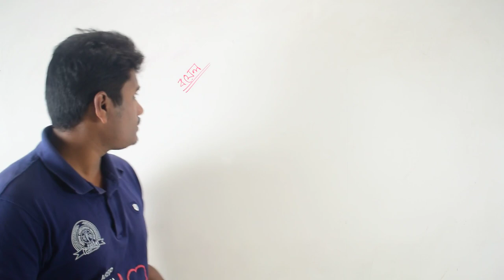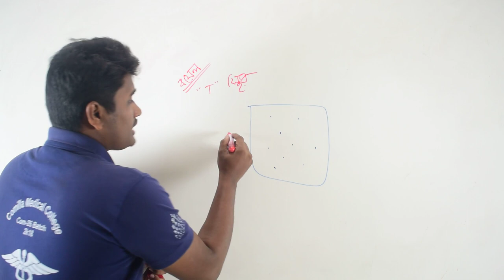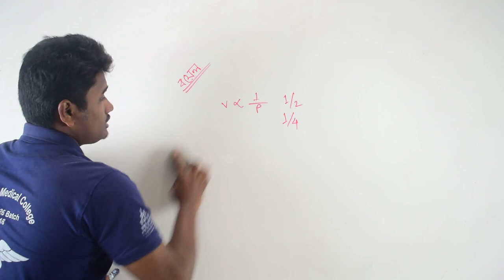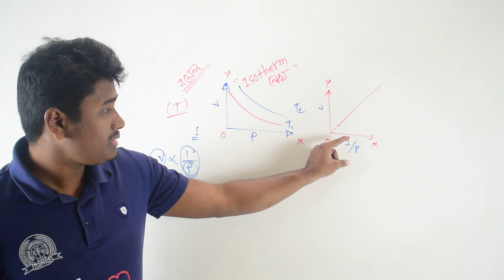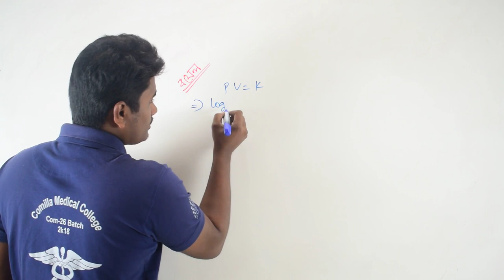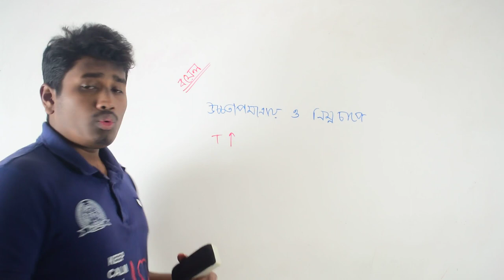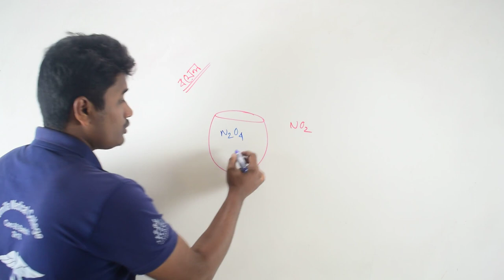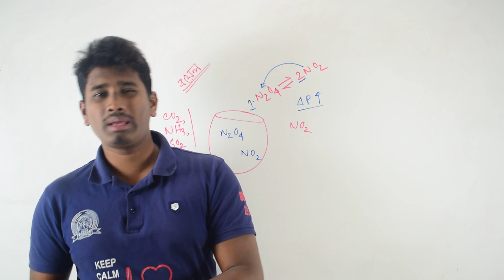||বয়েলের সূত্র(Boyel's law)||রসায়ন দ্বিতীয় পত্র-প্রথম অধ্যায়-পরিবেশ রসায়ন